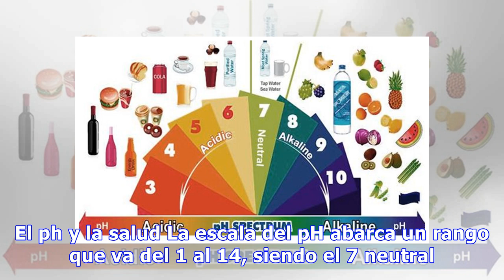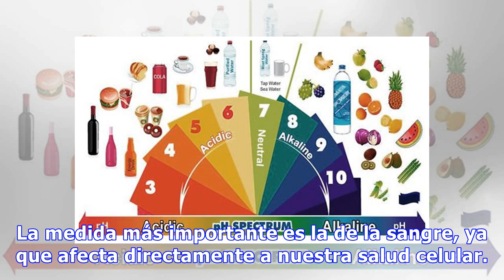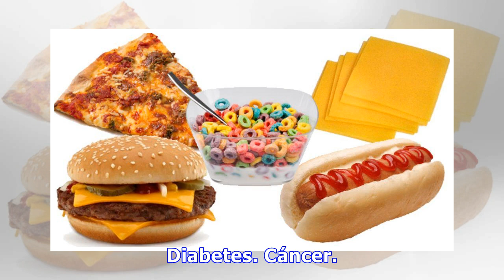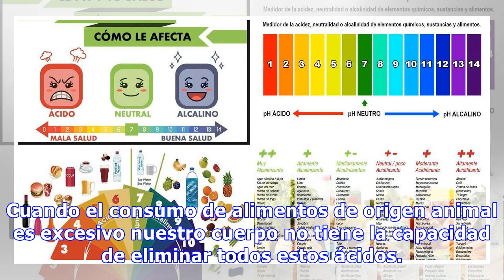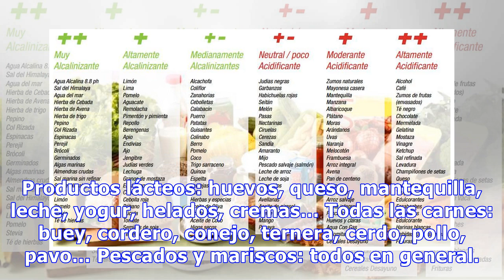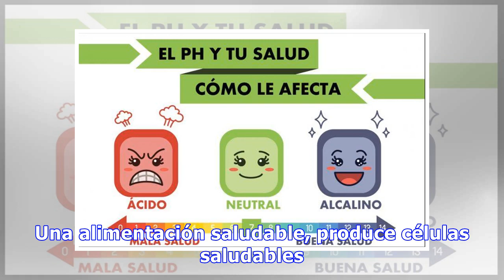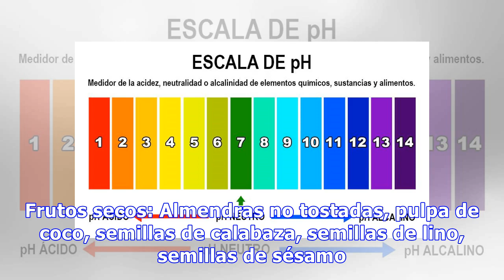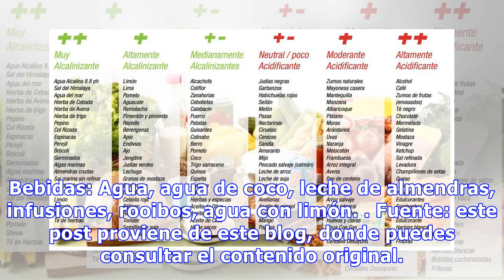El PH ácido y alcalino y su relación con la salud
El pH  es la unidad de medida utilizada para medir la acidez y alcalinidad de una solución. Nuestro cuerpo está diseñado para vivir en equilibrio y no tolera más que una pequeña diferencia entre alcalinidad y acidez. Cualquier desequilibrio en nuestro pH provocará problemas en nuestra salud. El ph y...